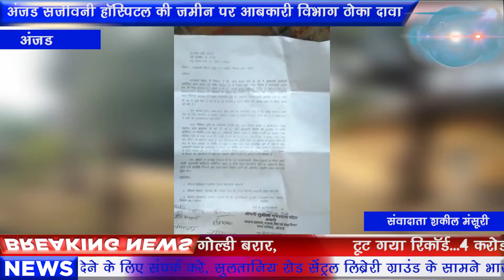अंजड़ संजीवनी हॉस्पिटल की जमीन पर आबकारी विभाग ठोका दावा